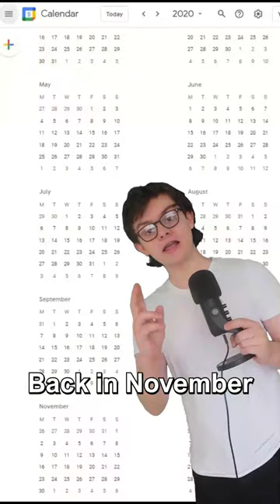Why are we called "PTP Productions"?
A quick look back at the history of Perry the Pineapple and how it's guided us to be called "PTP Productions"!